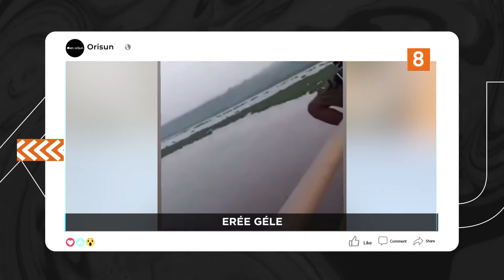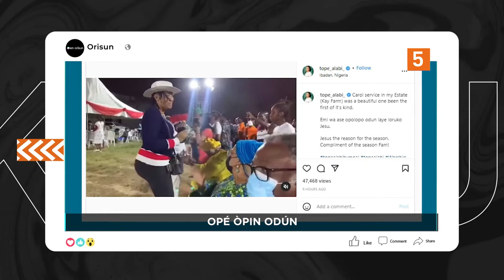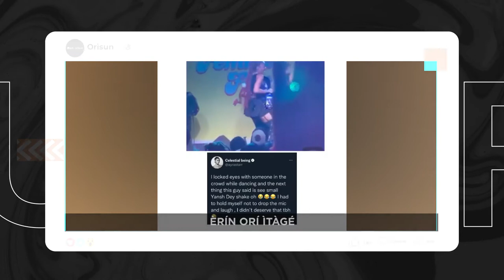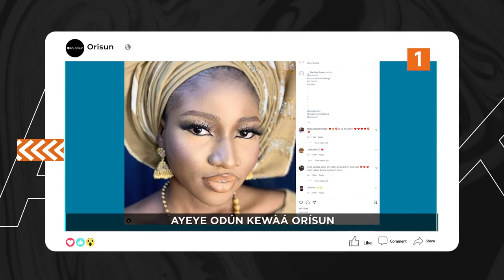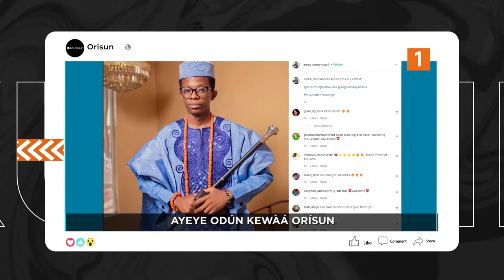DTT: Awon ti o jawe olubori Ninu Idije Arewa Obinrin